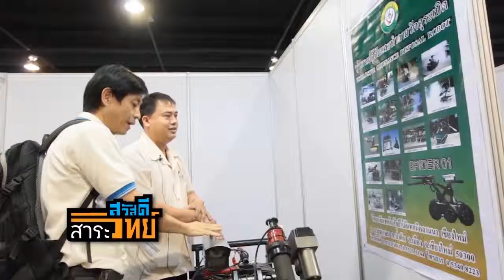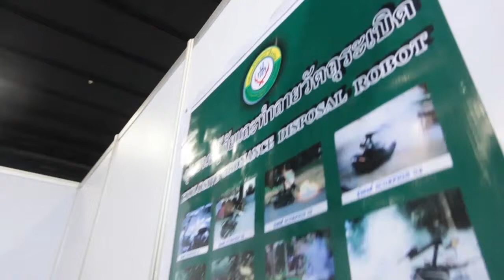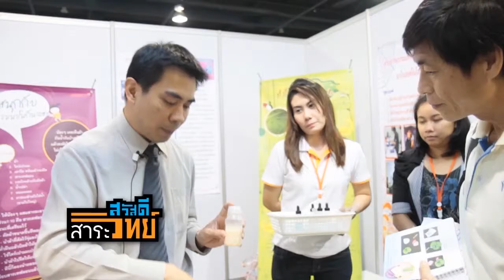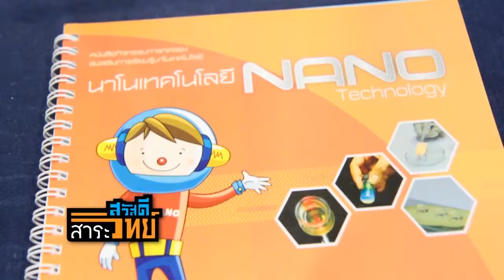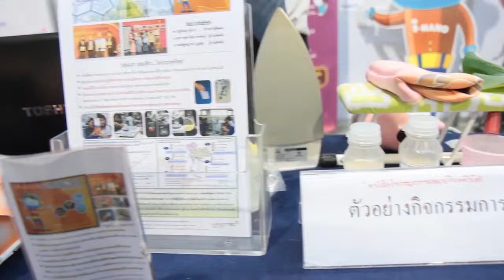สวัสดีสาระวิทย์ ตอน งานวันนักประดิษฐ์ ประจำปี 2556 (2/3)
รายการสวัสดี สาระวิทย์ในตอนนี้จะพาท่านไปพบกับนักประดิษฐ์ไทย และสิ่งประดิษฐ์ที่น่าสนใจ และมีประโยชน์มากมายในงานวันนักประดิษฐ์ ประจำปี พ.ศ. 2556